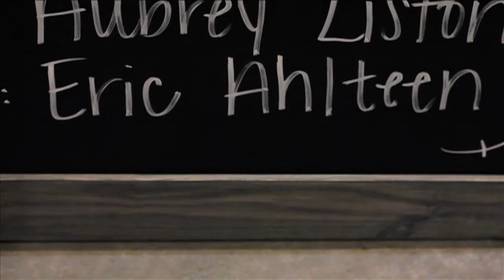"Imagine" - performed by Eric Ahlteen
Eric Ahlteen performs John Lennon's "Imagine" at Donato's Pizza, 1/30/16.

2016 North Star Productions